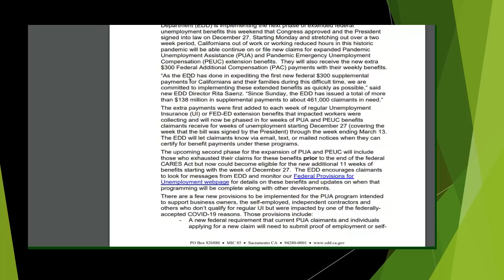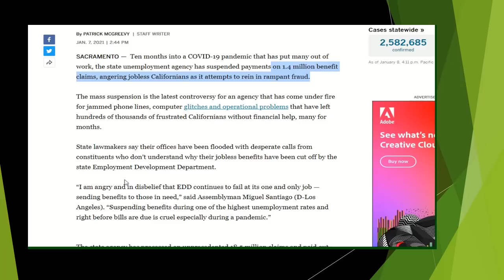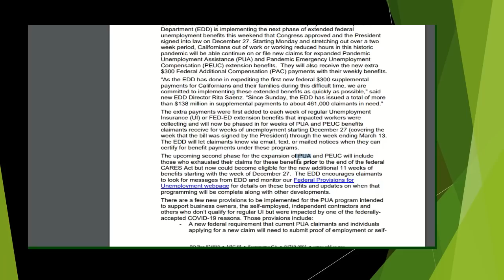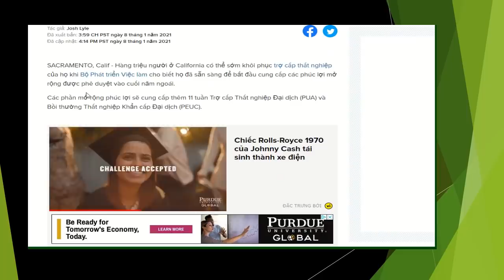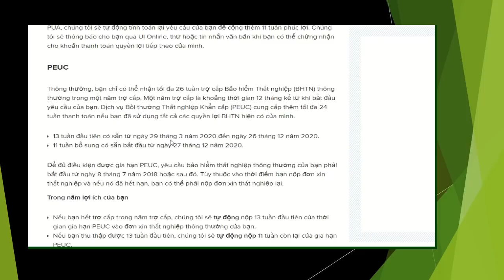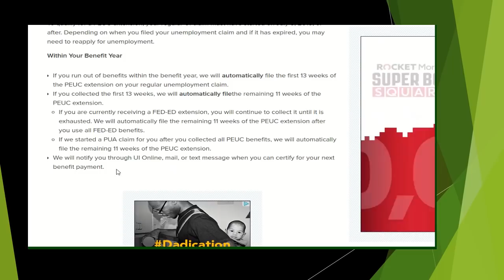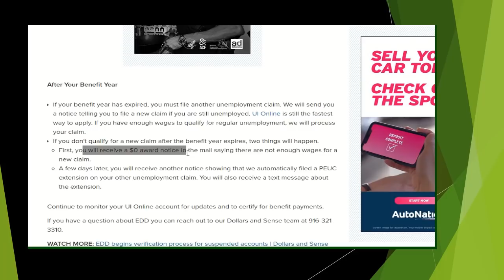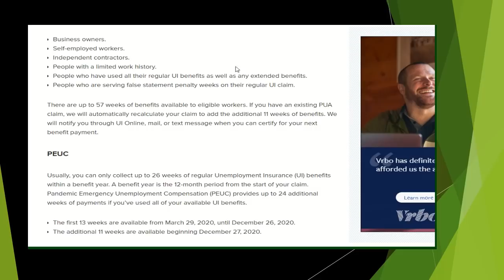EDD thông báo mới bắt đầu mở cho pua&peuc nhận 300, hồ sơ hết hạn, hết benefit cần làm gì?